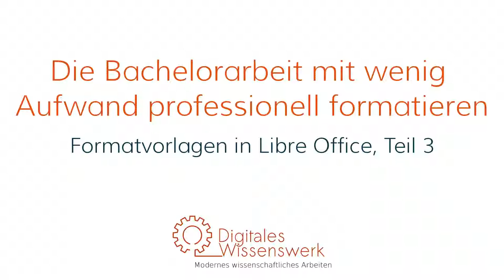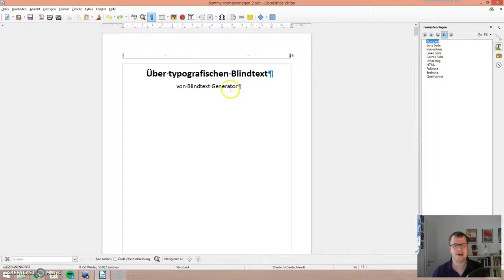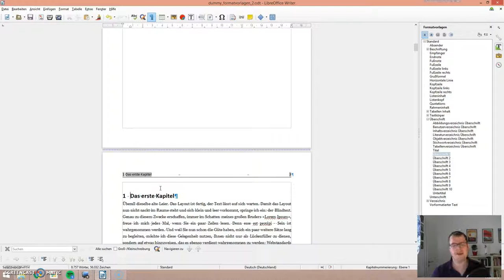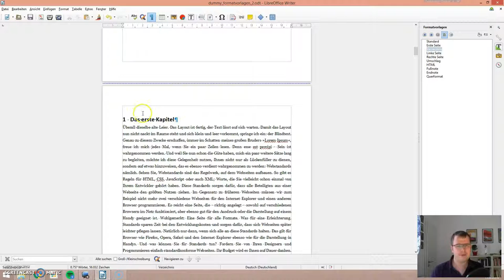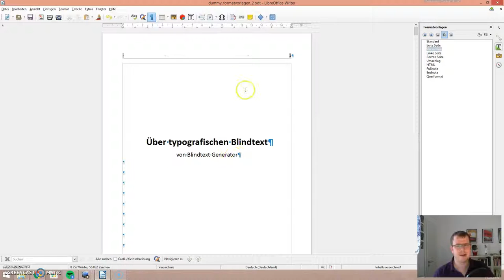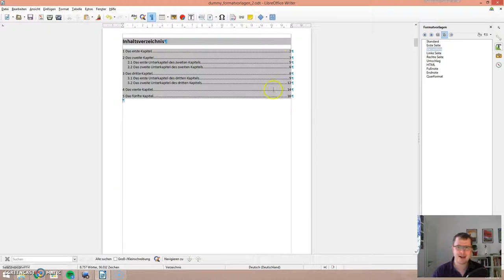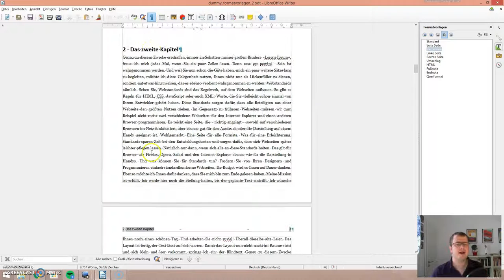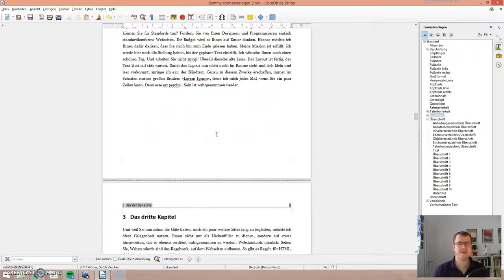Titelseite, spezielle Seitenzahlen und der letzte Feinschliff in LibreOffice - DW003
Egal ob Hausarbeit, Bachelorarbeit, Masterarbeit oder Dissertation, nachdem der Text geschrieben ist, muss er noch in ein ansehnliches Format gebracht werden.

In diesem Video zeige ich euch, wie ihr in eurer Arbeit mit der Hilfe von Formatvorlagen eine schöne Titelseite erstellen könnt, dem Inhaltsverzeichnis römische Seitenzahlen verpasst und den letzten Feinschliff vornehmt.

Weitere Hilfestellungen für das Verfassen eurer Studienarbeiten und das wissenschaftliche Arbeiten findet ihre